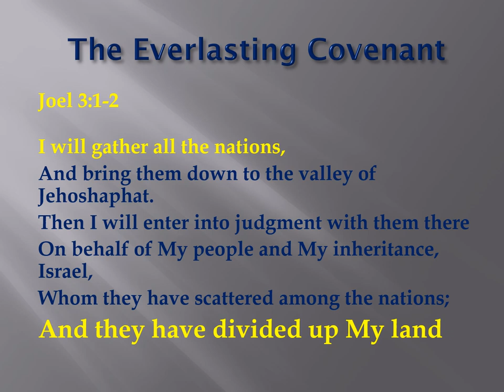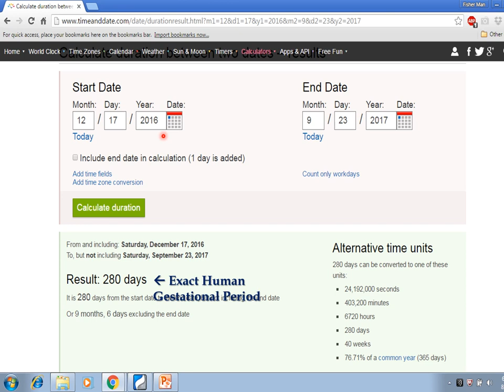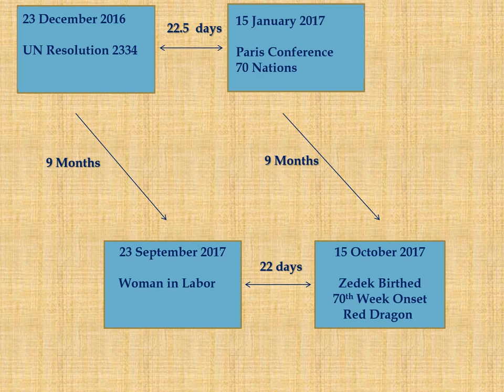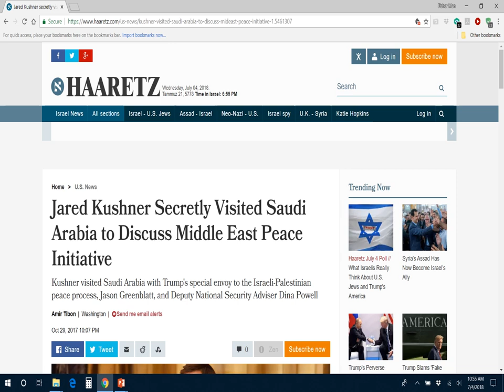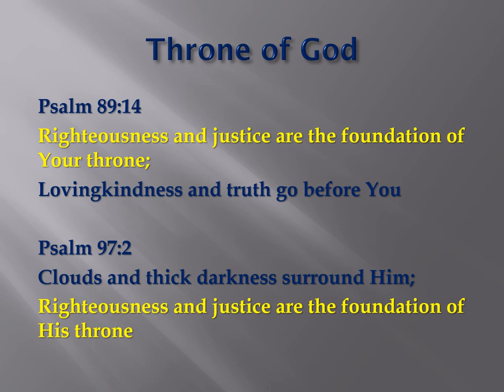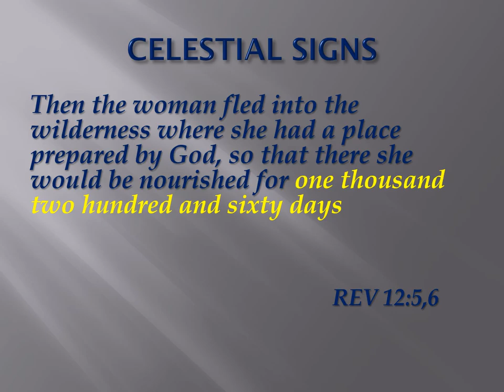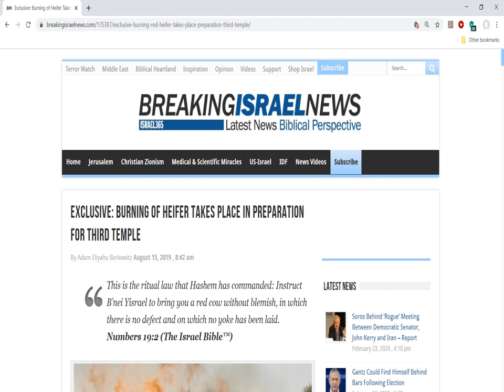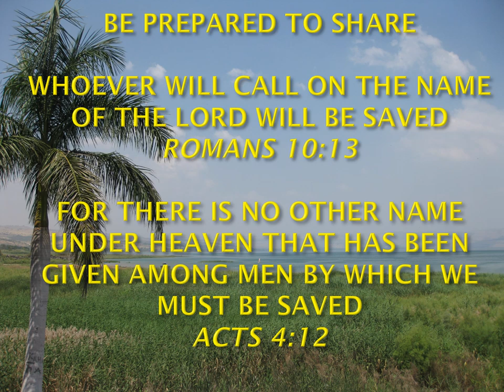DANIEL'S 70TH WEEK PART ONE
A falsifiable hypothesis that presents the possibility that the 70th week of Daniel is from 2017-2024 based on celestial signs, world events, and Scripture